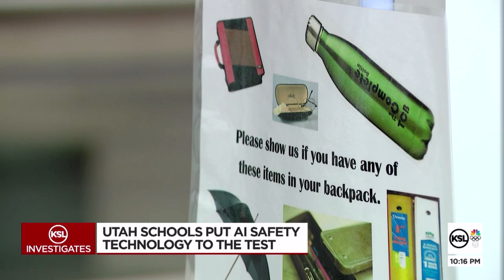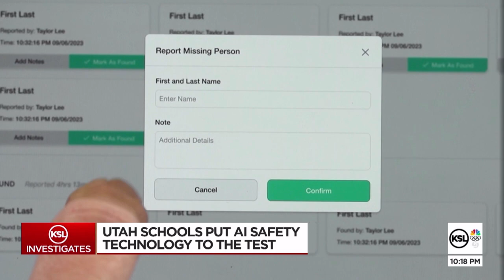​ KSL Investigates: Utah schools put AI safety technology to the test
From the Capitol to the classroom, Utahns see a need for enhanced school security. Artificial intelligence might be the solution.